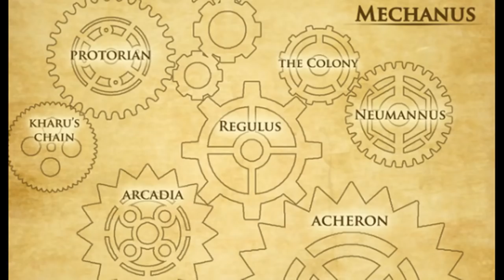Dungeons and Dragons Lore: Inevitables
The Inevitables, Aeon and Inexorables of Dungeons and Dragons, Pathfinder and Matt Colvilles Strongholds and Followers sourcebook, in the video I talk about their origin, nature, types and activities, as well as ways to weave them into the lives of your playe